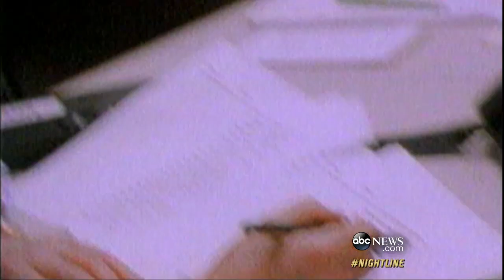A Tribute to Peter Jennings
"Nightline" anchor Dan Harris reflects on the broadcast legend who was his mentor at ABC News.